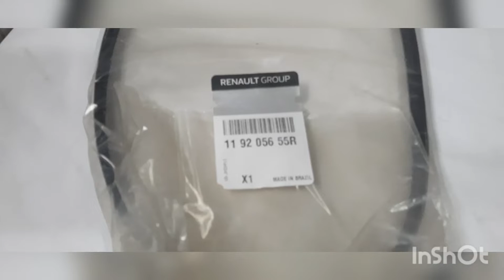Preparação da viagem para o Nordeste (parte 1)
como iríamos fazer uma viagem longa então começamos a nos programar para a manutenção do nosso carro para que tudo corra bem durante a viagem.